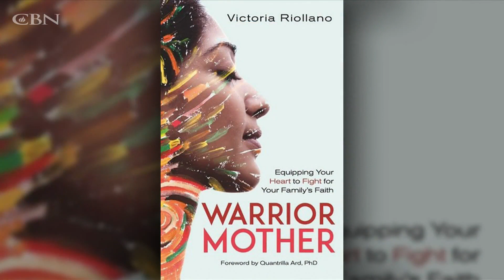Mother of Seven Offers Moms Spiritual Refreshment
Victoria Riollano is a military wife, mother of seven children (with another on the way), and an author equipping mothers with the tools needed to navigate the uncertain waters of raising children of faith while fueling their own spiritual gas tank. Journey with Victoria in her book, “Mother Warrior,” as she shares her time-tested battle plans to seek God allow him to strengthen and transform you as a parent.

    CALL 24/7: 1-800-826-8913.